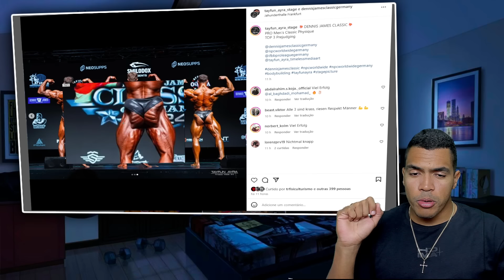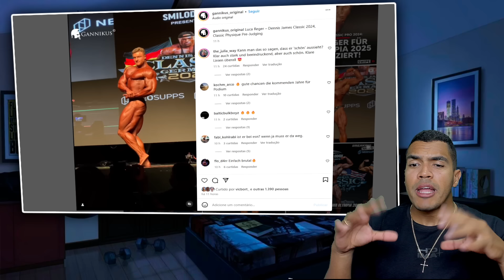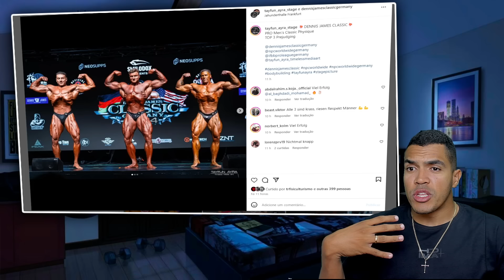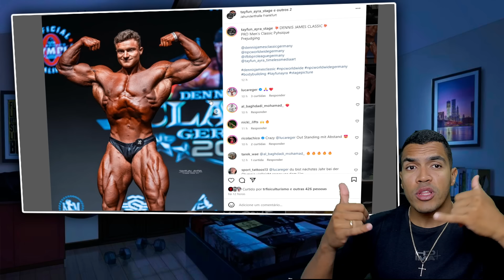SURGE UM NOVO FENÔMENO NA CLASSIC PHYSIQUE 22 ANOS E JÁ PEGOU VAGA PARA O OLYMPIA 2025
🔵 Suplementação + BARATO DO BRASIL 👇
👕 Roupas com o MELHOR CUSTO BENEFÍCIO
📲Minha Página no Instagram
💎 Aqui falamos sobre Fitness, Bodybuilding/Fisiculturismo, Transformações, Treino, Dieta, Suplementação, Competições Nacionais e Internacionais, Análise de resultado e React. Para que o fisiculturismo cresça e chegue ao patamar do futebol. De uma forma educativa, divertida, bem-humorada e motivacional.